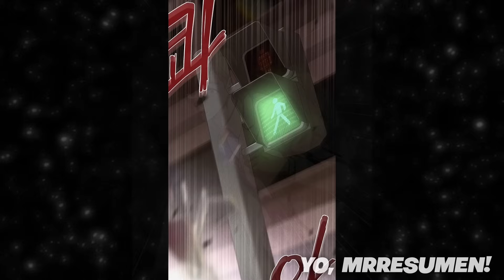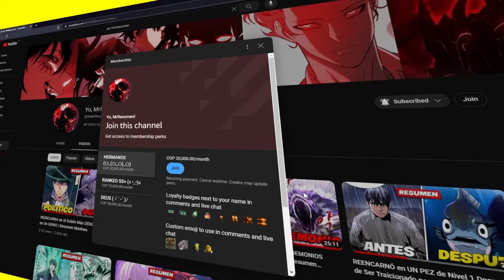Se Enfrento Durante 15 AÑOS Contra Los Dragones Convirtiéndose en el ARCHIMAGO | RESUMEN MANHWA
Recuerda dejar tú LIKE y tú Comentario y ) puedes Continuar Viendo el Manhwa.
➽ Manhwa: El Restaurante del Mago.
Se Enfrenta Durante 15 AÑOS Contra Los Dragones Convirtiéndose en el ARCHIMAGO | RESUMEN MANHWA